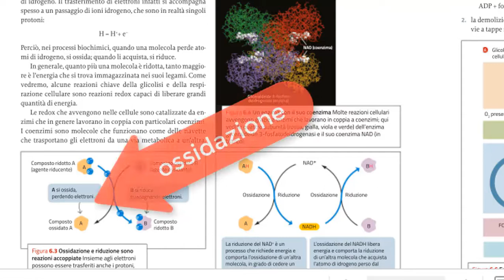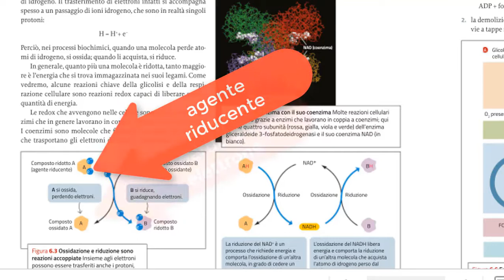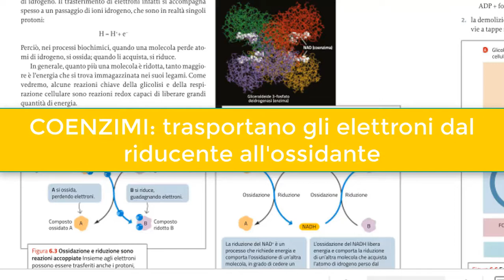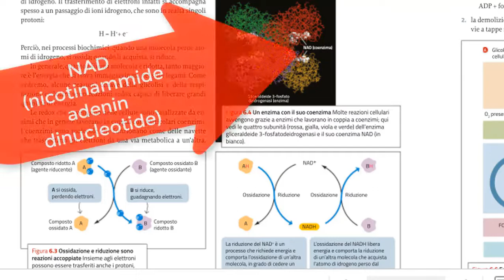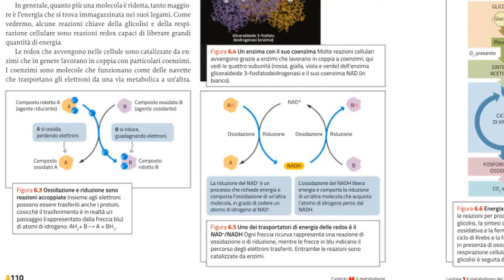Le reazioni redox metaboliche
Le reazioni metaboliche seguono quasi sempre un meccanismo di ossido-riduzione (redox).

Un coenzima molto importante per questa funzione è l'NADH.